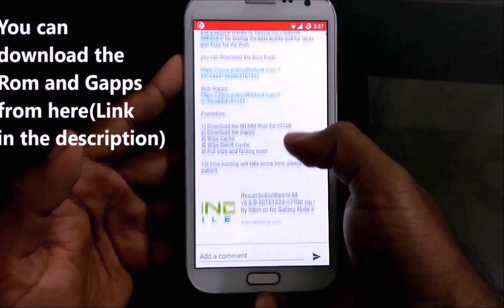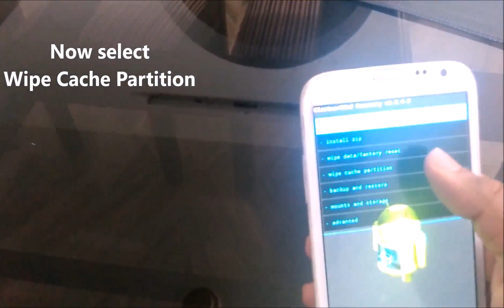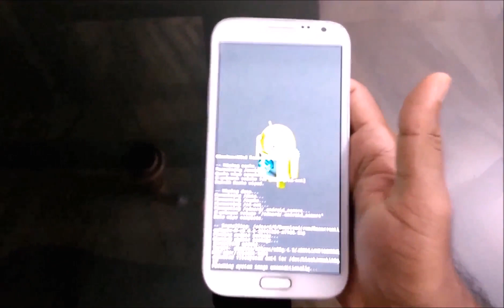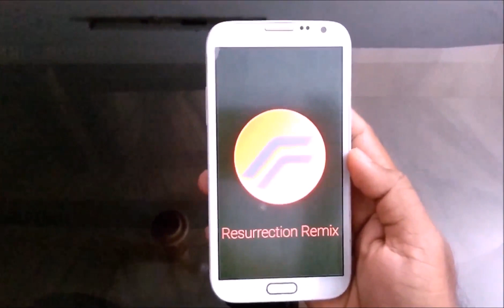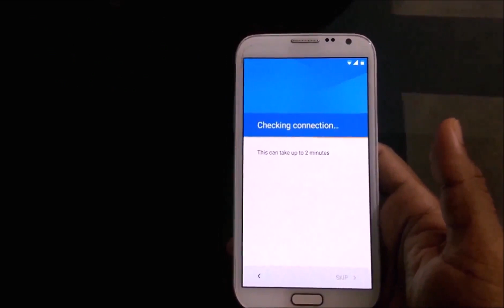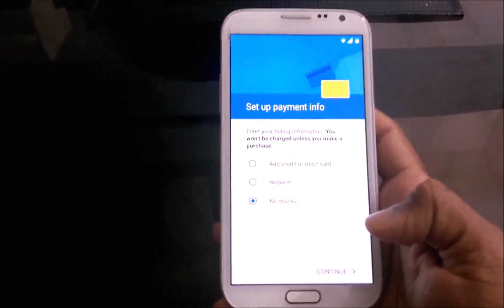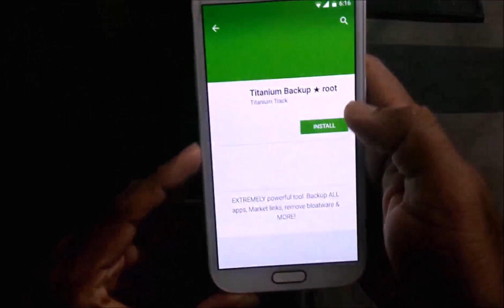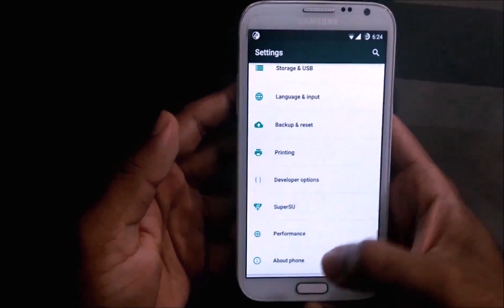Official Android Marshmallow 6.0.1 (Resurrection Remix) on Note2 (n7100)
Clean Flash Official Resurrection Remix Marshmallow Rom on Note2 (n7100)

Download any one of the Gapps from Android 6.X.X

Clean Flash Procedure:

1) Full wipe and factory reset (While Flashing a new Version This is must else you will have FC's on many apps, the future updates of the same rom can be dirty flashed by skipping this 1st step)
2) Wipe Cache
3) Wipe Dalvik Cache
4) Flash the RR MM Rom for n7100
5) Flash the Download the Gapps
6) Reboot your system

1st time booting will take some time, please be patient.
And don't forget to update all your apps to support Android 6.0